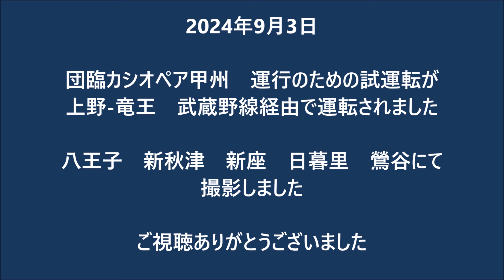2024年9月3日団臨カシオペア甲州 試運転が八王子 新秋津 新座 日暮里 鶯谷にて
2024年9月3日

団臨カシオペア甲州　運行のための試運転が
上野-竜王　武蔵野線経由で運転されました

八王子　新秋津　新座　日暮里　鶯谷にて